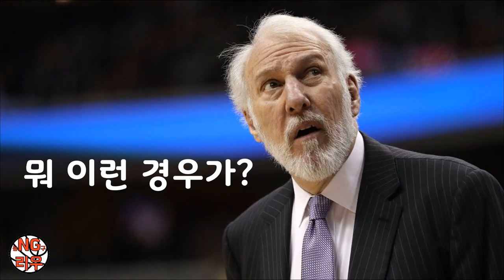회춘모드 아르헨티나 레전드 루이스 스콜라!!! 2020년 올림픽에서도 그의 플레이를 볼 수 있을까?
최근 펼쳐진 2019 FIBA 월드컵에서
불혹의 나이에도 엄청난 퍼포먼스를 보여준
아르헨티나 레전드 파워포워드 루이스 스콜라!

휴스턴 로케츠에서 NBA 커리어를 시작했던 그가
어떤 프로무대 커리어를 쌓아왔는지
같이 한 번 알아보겠습니다! ^^